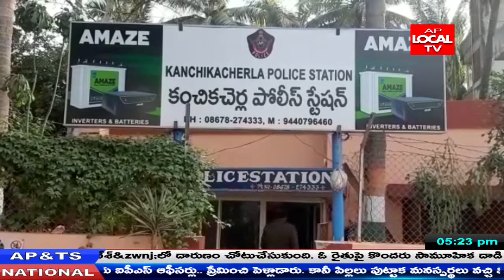అక్రమంగా ప్రభుత్వ రేషన్ బియ్యం తరలిస్తున్న లారీని పట్టుకున్న అధికారులు